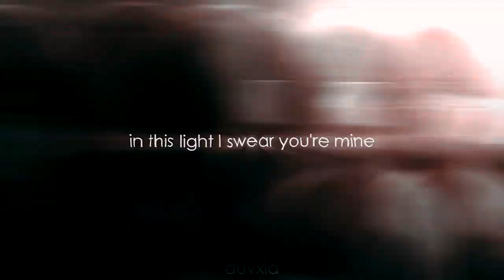Midnight love | Yumikuri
ac: me